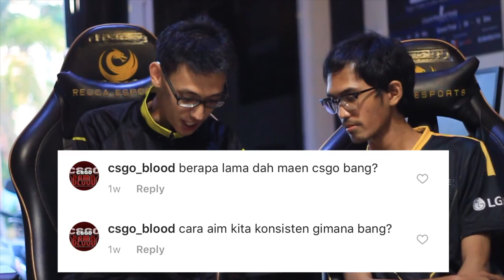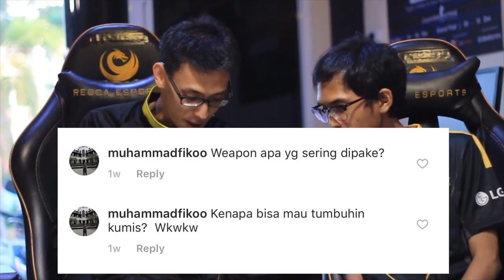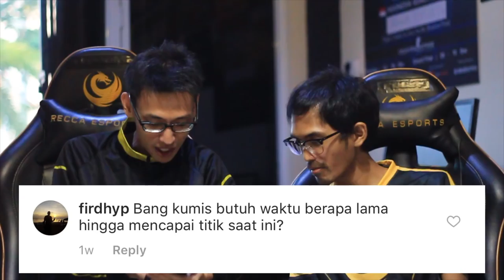RECCA ROSEAU JAWAB PERTANYAAN DI INSTAGRAM? COBA DITONTON GUYS!